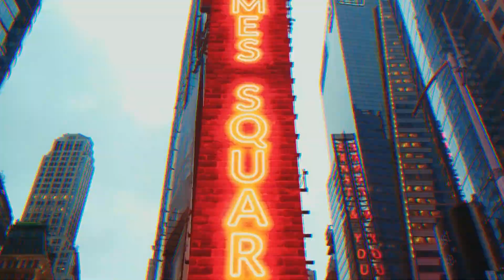Magagalit kaya si BFF Bretman Rock?!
Ang video na ito ay pawang katuwaan lamang. Peace bff bretman!